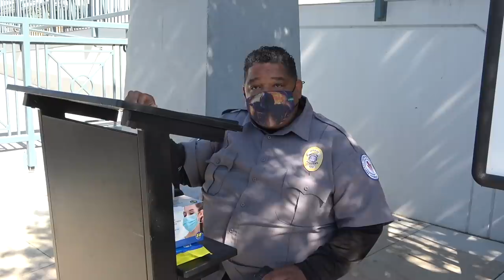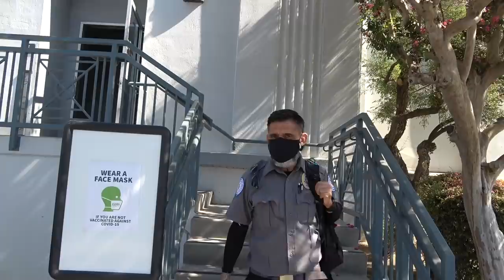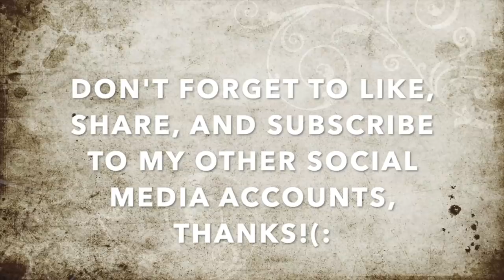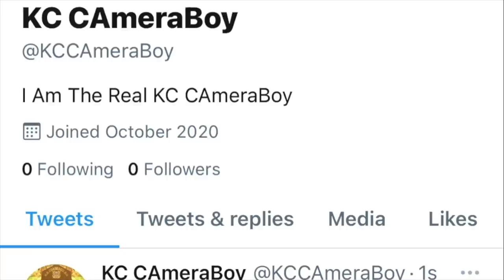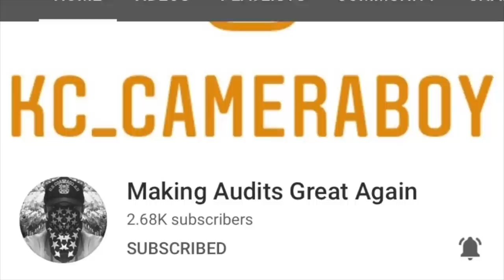Backpack-Face Throws a Tantrum Over Filming, Claims He Doesn't Get Trigerred-1st Amendment Audit